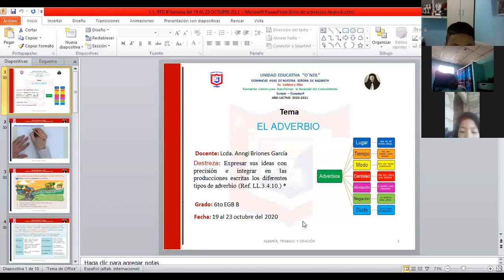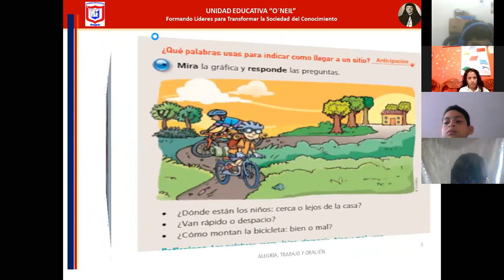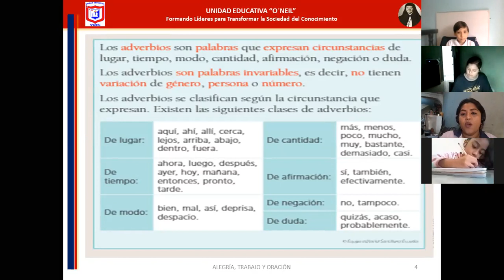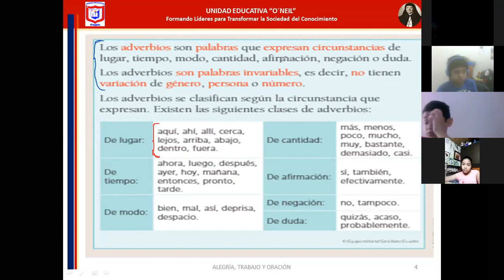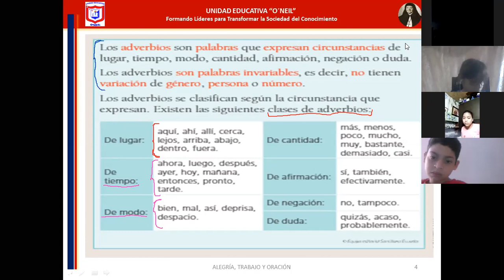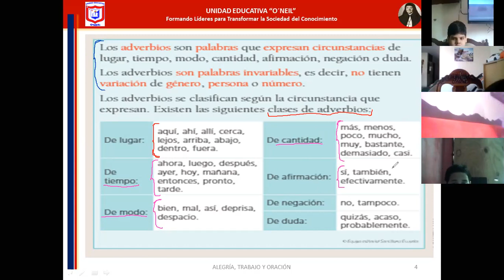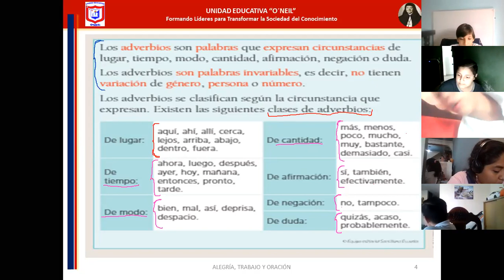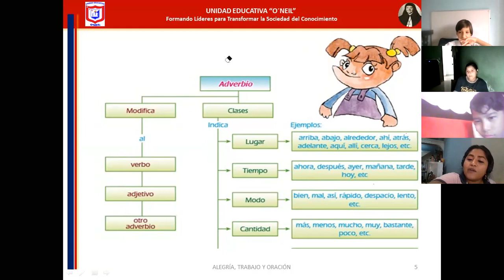LENGUAJE 6TO B 1 20 10